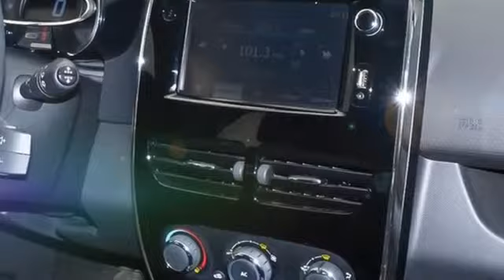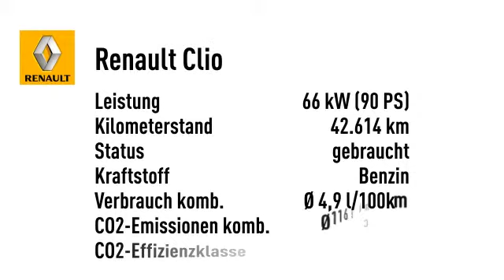Renault Clio 4 TCe Dyn. Navigation